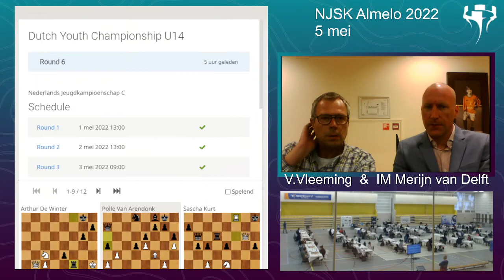NJSK Ronde 5 | Livestream commentaar 5 mei 2022 met Merijn van Delft en Vincent Vleeming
Nederlands Jeugdkampioenschap in de leeftijdscategorieën A, B en C (NJSK) Ronde 5

Vanuit het IISPA in Almelo wordt live de wedstrijden becommentarieerd. Ronde 5 was in handen van het deskundige commentaar van IM Merijn van Delft. Samen met Vincent Vleeming maakt hij een selectie uit de 44 partijen uit ronde 5.  De uitzending was 5 mei 2022 live te zien op Twitch.

Partijfragmenten:
0:00 intro
2:10 Sasa Albers vs Eline Roebers
10:13 Machteld Van Foreest vs Vadim Van Kuijk
25:20 Onno Elgersma vs Arthur Maters
31:57 Rolinde Den Heijer vs Dana Verheij
42:00 Marieke Van Essen va Jule Cordes
48:00 Stella Honkoop vs Sara Martinez
1:03:04 Katja Venema vs Cato De Zoeten
1:05:05 Loek Van der Hagen vs Dylan Achuthan
1:08:48 Sander Wage vs Leandro Slagboom
1:15:45 Roger Labruyere vs Tom Van Egmond
1:25:45 Arthur De Winter vs Polle Van Arendonk
1:35:40 Kobe Smeets vs Prajit Sai Kumar
1:45:50 Lauri Maris vs Elysia Feng
1:55:53 Fleur Westerhof vs Elise Knobbe
2:02:20 Stellingsoordeel topborden
2:03:43 Pauze
2:24:02 Stella Honkoop vs Sara Martinez
2:29:00 Sasa Albers vs Eline Roebers
2:31:50 Machteld Van Foreest vs Vadim Van Kuijk
2:42:35 Onno Elgersma vs Arthur Maters
2:59:02 Machteld Van Foreest vs Vadim Van Kuijk
3:00:40 Sasa Albers vs Eline Roebers
3:05:10 Onno Elgersma vs Arthur Maters
3:11:08 Marieke Van Essen va Jule Cordes
3:14:20 Loek Van der Hagen vs Dylan Achuthan
3:20:06 Sasa Albers vs Eline Roebers
3:26:41 Loek Van der Hagen vs Dylan Achuthan
3:29:23 Sasa Albers vs Eline Roebers
3:30:50 Arthur De Winter vs Polle Van Arendonk
3:35:00 Kobe Smeets vs Prajit Sai Kumar
3:40:54 Sasa Albers vs Eline Roebers
3:45:19 Katja Venema vs Cato De Zoeten
3:47:15 Loek Van der Hagen vs Dylan Achuthan
3:50:53 Prognoses stellingen
3:55:22 Slot

Het Nederlands Jeugdkampioenschap in de leeftijdscategorieën A, B en C (NJSK) zal dit jaar opnieuw plaatsvinden in Almelo (Topsportcentrum IISPA), en deze keer weer als vanouds in de meivakantie: van zondag 1 t/m zaterdag 7 mei 2022.
Ook dit seizoen (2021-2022) staan weer vier kwalificatietoernooien op de agenda, verspreid over het land. Drie daarvan zijn al (fysiek) gespeeld, het vierde volgt op 26 maart online op Tornelo. In chronologische volgorde:

    Schagen (20-21 november 2021) |
    Eindhoven (12-13 februari 2022) |
    RSB (5-6 maart 2022) |
    Tornelo (26 maart) |

In ieder kwalificatietoernooi waren 11 plaatsen te verdienen: Jeugd A, Jeugd B en Meisjes C elk 3; Meisjes A en Meisjes B elk 1. De kwalificatie voor de categorie Jeugd C verliep weer via de regionale PJK’s.
Er is daarnaast een beperkt aantal plaatsen beschikbaar voor:
– de statushouders Top, JO en IT (NT-statushouders hebben geen vrijstelling voor het spelen van de kwalificaties);
– de titelhouders van het NJSK en het ONJK, mits ze nog gerechtigd zijn qua leeftijd;
– de over de vier kwalificaties hoogst geëindigden in het klassement van de nog niet-geplaatsten (waarbij het slechtste resultaat vervalt);
– extra deelnemers om op een even aantal deelnemers uit te komen, of om Meisjes A en B tot 8 aan te vullen indien deze groepen apart spelen.
Na 1 april wordt de deelnemerslijst van het NJSK nog gecompleteerd tot even aantallen en tot er ruimte is in de groepen. Daarvoor komen de hoogste ratinghouders per 1 maart die kwalificaties hebben gespeeld in aanmerking.

Voor de hele kwalificatiereeks gelden dezelfde leeftijdsgrenzen als voor het eindtoernooi. In 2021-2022 zijn dit
A: geboren in of na 2004 (t/m 18 jaar)
B: geboren in of na 2006 (t/m 16 jaar)
C: geboren in of na 2008 (t/m 14 jaar)

Meer informatie over de kwalificatietoernooien, waaronder het kwalificatiereglement, is te vinden op de website van de Schaakbond.